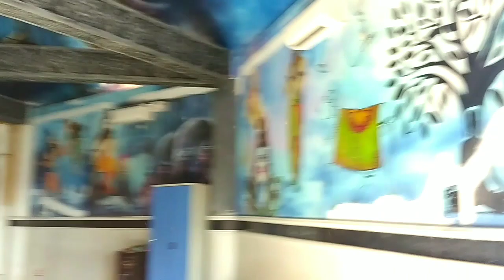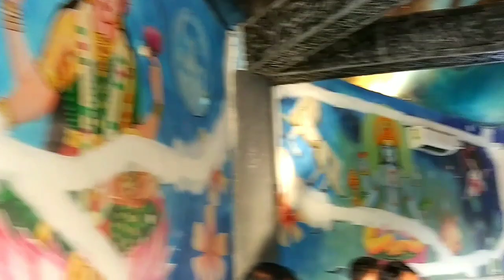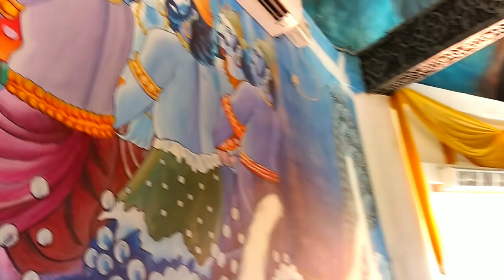Maha Mrityunjay Temple Vlog | Nagaon | Vlog - 11 | Debojit Dey.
Hi guys,
              it is my vlog about world's largest shiva lingam situated in Nagaon namely Maha Mrityunjay Temple.

  Your friendly neighborhood Debojit Dey.😎💟😎